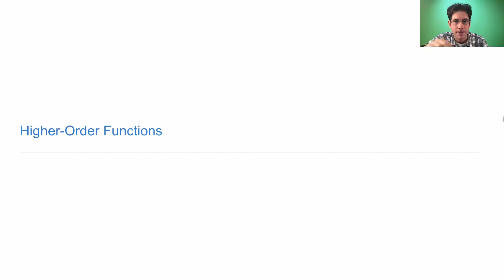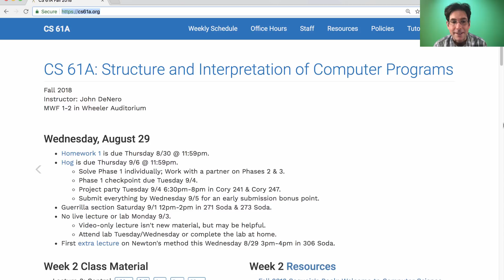61A Fall 2018 Lecture 4 Video 1